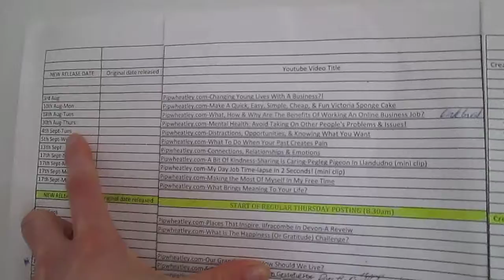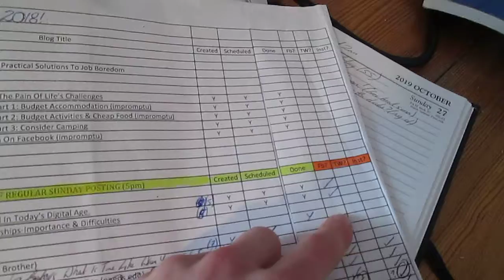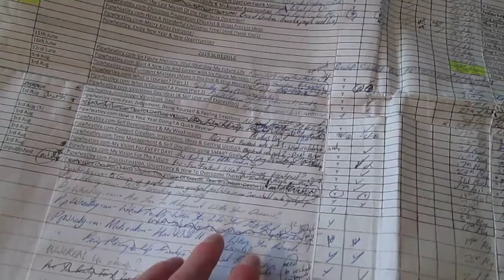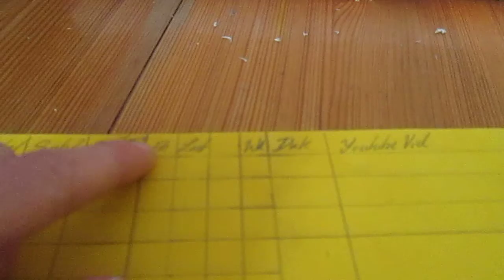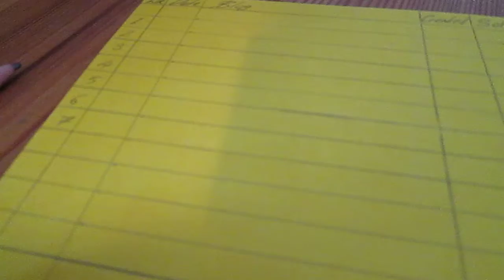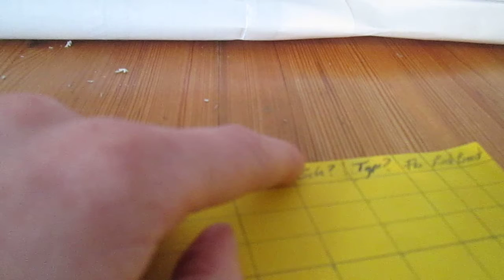Pipwheatley-Create Regular Consistent Posting Wall Schedule (YouTube, Facebook, Twitter, WhatsApp)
***For FREE ARTICLES to live your best life, or FOR FREE INFO to FIND YOUR PASSION & start your own business journey, like me,

I talk to you about how to create a regular, consistent posting wall schedule for YouTube, Facebook, Twitter, WhatsApp, LinkedIn, blogs, or any other social media account. For more to live your best life,

Pip x